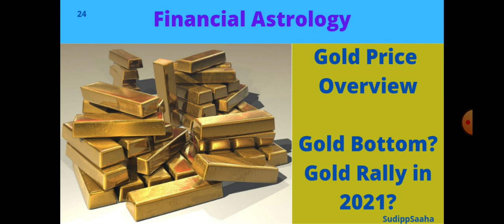Financial Astrology | When will Gold price bottom out ? Gold Price Trend till July 2021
In this video, I have discussed the probable price movements of Gold as per financial astrology. I tried to give you an overview of the prices for Gold till July 2021.